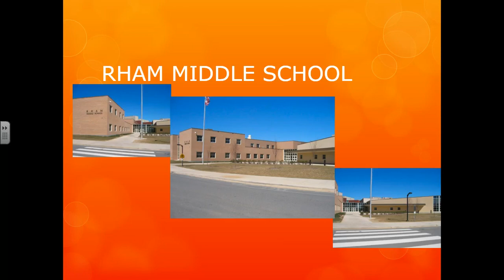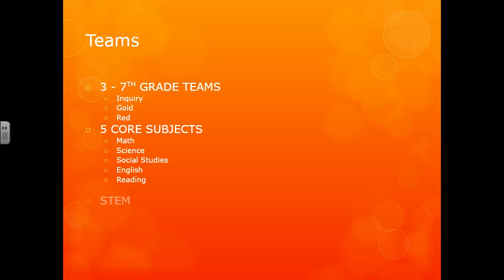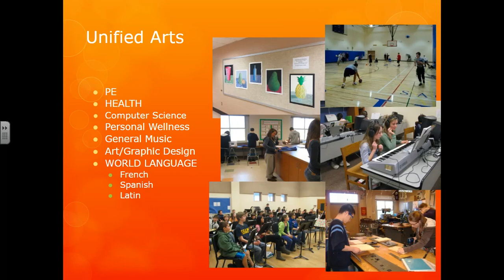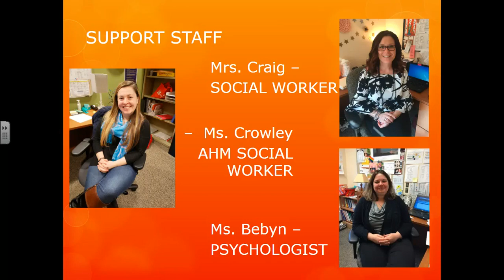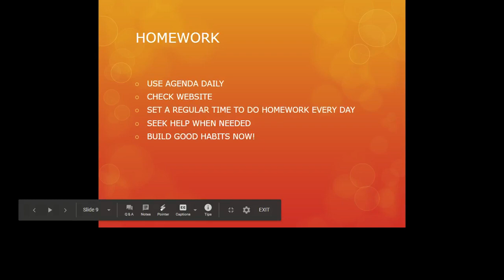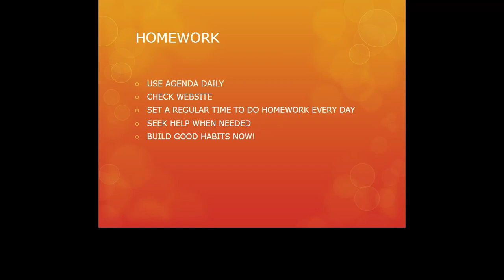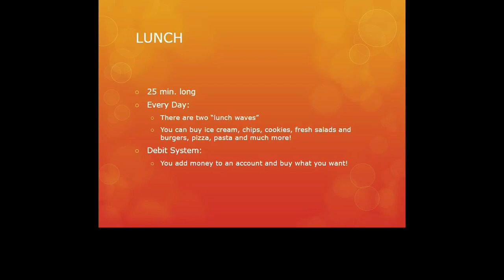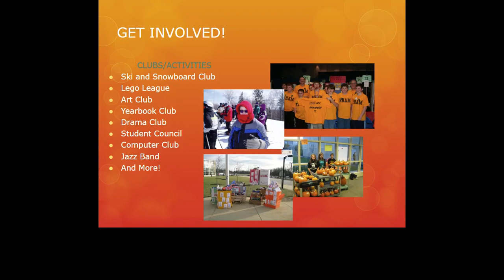RHAM Middle School Road Show for Students 2020